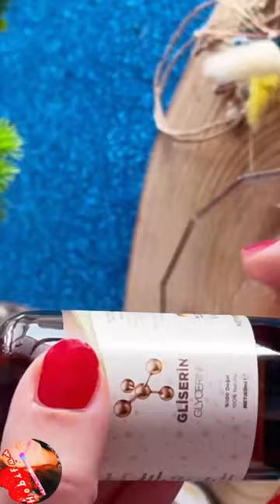Doğal Ev Yapımı Kolajen Jeli ile Her Kadın Daha Da Güzel!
Cilt tonunuzu ve dokunuzu iyileştirmenin bir yolunu mu arıyorsunuz? Doğal Ev Yapımı Kolajen Jelden başkasına bakmayın! Bu cilt sıkılaştırma jeli, cildinizin görünümünü sıkılaştırarak ve iyileştirerek daha genç bir görünüm elde etmenize yardımcı olacaktır.

Bu kolajen jel sadece cilt bakımı için değil, saç bakımı için de harikadır! Saçınızın elastikiyetini ve gücünü artırmak ve saç dökülmesini azaltmaya yardımcı olmak için saç jeli olarak kullanın. Görünümünüzü iyileştirmenin ve içte ve dışta güzel hissetmenin bir yolunu arıyorsanız, Doğal Ev Yapımı Kolajen Jel mükemmel bir çözümdür!
Malzemeler :
Aloe vera jeli
Keten tohumu
Aziz John'un Petrolü
E vitamini
Lavanta
Gliserin
Şort- Şort
Hobifun kanalına hoş geldiniz. Kanalımızda; Cilt bakımı, cilt beyazlatma, cilt bakım rutini, doğal tariflerle güzellik, kırışıklık maskesi, yüz lekesi, güneş lekesi, yüz leke çıkarma maskesi, evde botoks maskesi, yüz germe, leke tedavisi, kırışıklık giderici, cilt bakım rutini, güzellik tüyoları, yaşlanma karşıtı, var videolar.